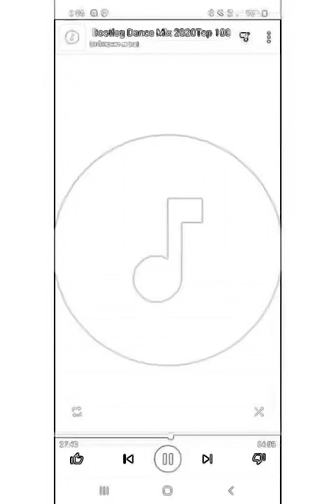I an't your mama - (bootleg remix)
Hey here is my second upload hope you injoy it.